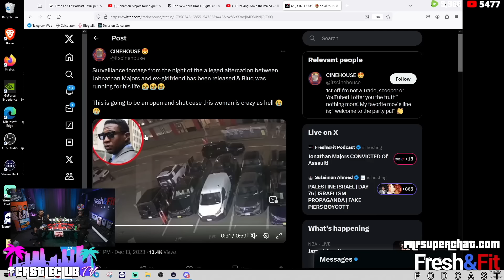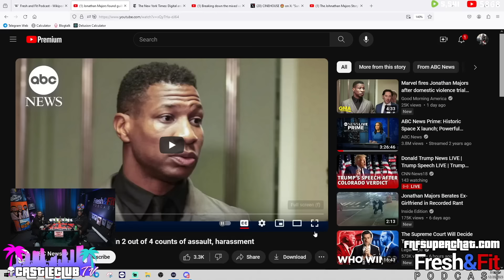Marvel Actor's CONVICTION Proves Why Modern Women Are DANGEROUS